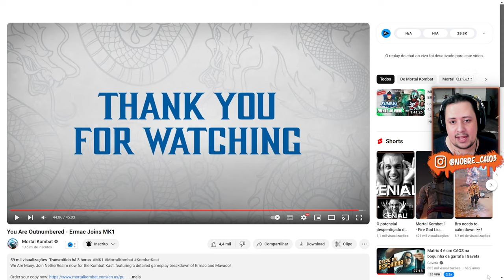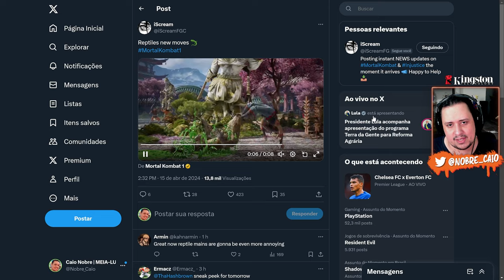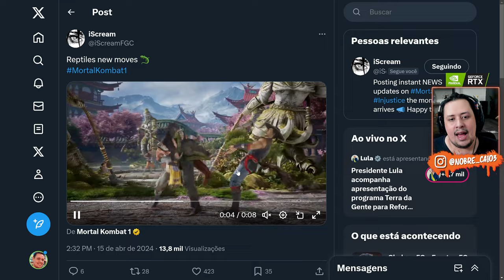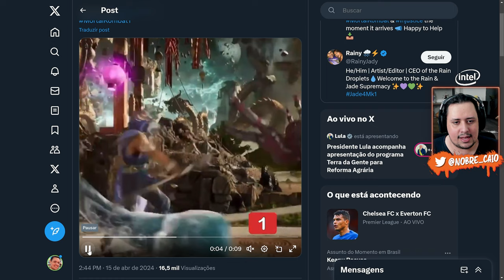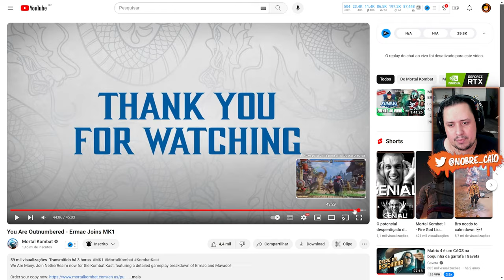Gameplay INÉDITO do ERMAC e os NOVOS MOVIMENTOS de SCORPION e RAIN - MORTAL KOMBAT 1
Nosso PC Gamer:
Proc: Intel Core i7 14700k 3.4Ghz (Fornecido pela  @Intel )
Mobo: MSI Pro Z790-P WIFI (Fornecida pela  @Intel )
Microfone: HYPERX QuadCast
SSD: TeamGroup T-Force Delta 500gb
Fonte: Corsair TX850 W